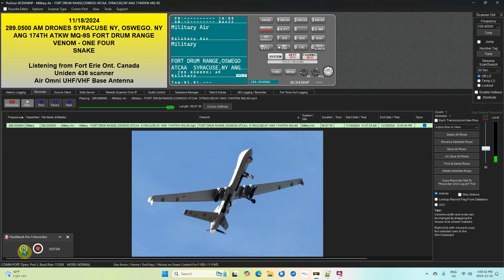289.0500 AM DRONES SYRACUSE NY, OSWEGO. NY ANG 174TH ATKW MQ-9S FORT DRUM RANGE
11/18/2024
289.0500 AM DRONES SYRACUSE NY, OSWEGO. NY ANG 174TH ATKW MQ-9S FORT DRUM RANGE
VENOM - ONE FOUR
SNAKE

Listening from Fort Erie Ont. Canada
Uniden 436 scanner
Air Omni UHF/VHF Base Antenna